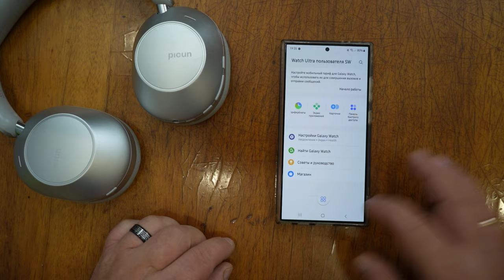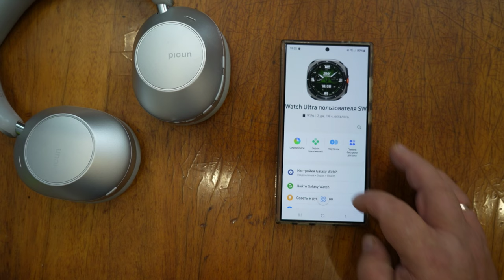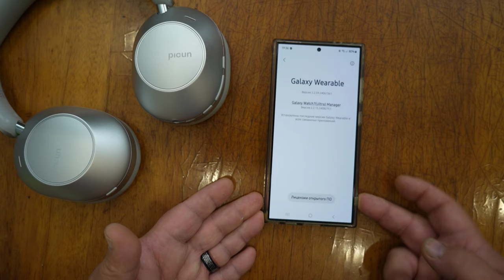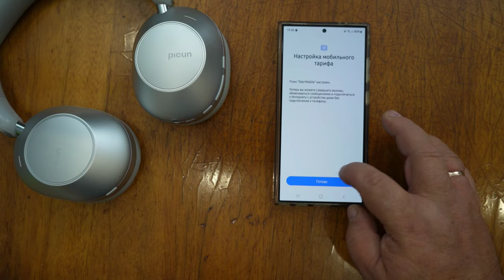Как подключить E-Sim на Galaxy Watch Ultra, Watch 7,6,5 и Watch 4 с любым мобильным оператором